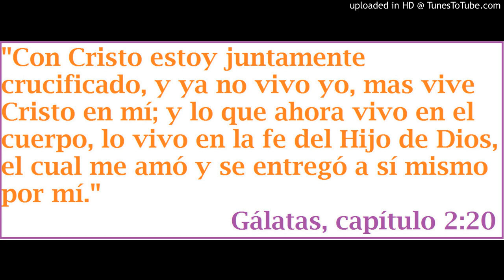Meditaciones en día de Ayuno y Oración Miércoles